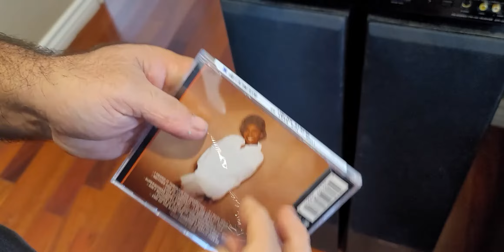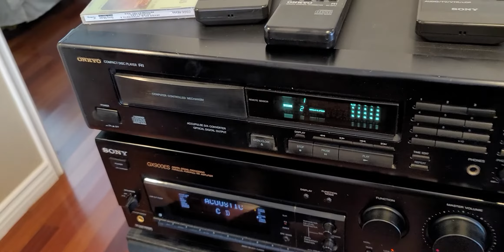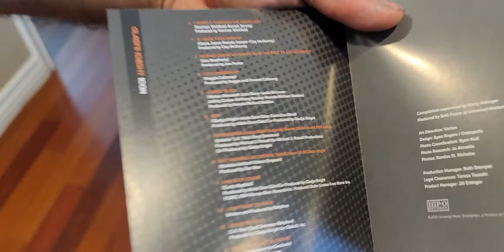Gladys Knight Icons CD Unboxing